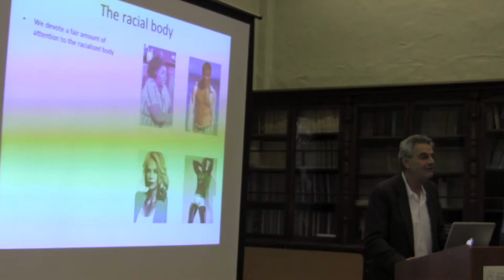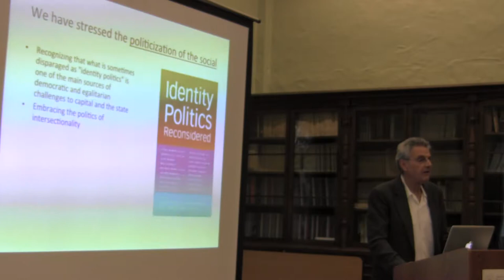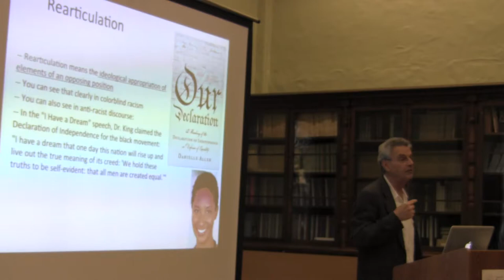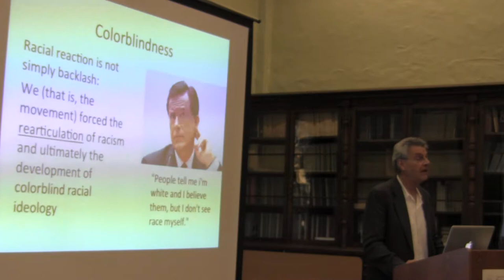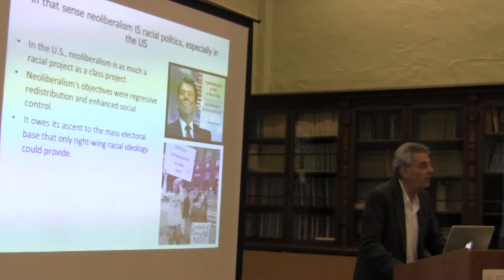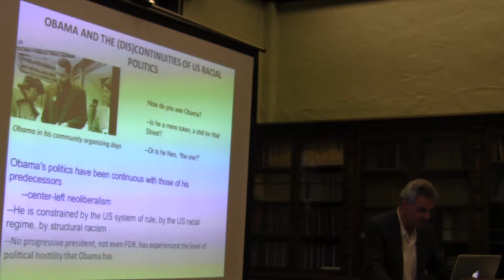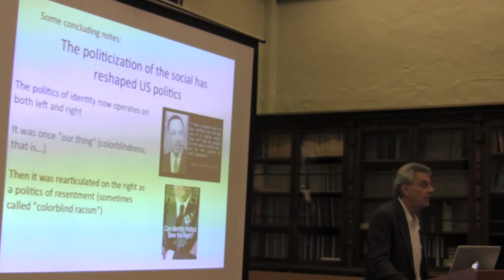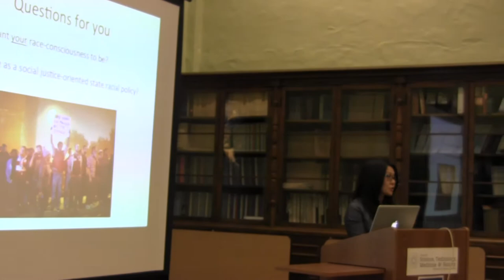Racial Formation in the United States - Omi and Winant 2/2/15 (Part 2)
On Monday, February 2, 2015, Professor Michael Omi and Professor Howard Winant visited UC Berkeley campus to talk about the newest edition of their book, Racial Formation in the United States (3 ed. 2014). Here is Part 2 of their talk.